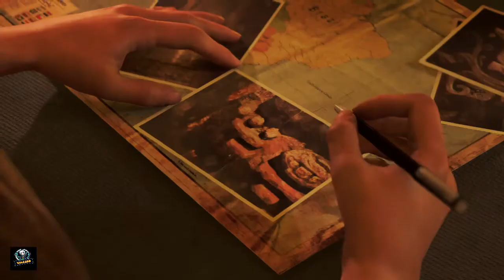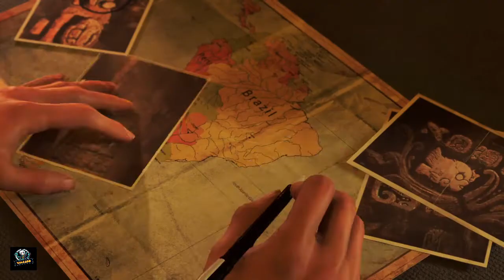Shadow of the tomb raider | Walk-through#1 | till the cave | VG